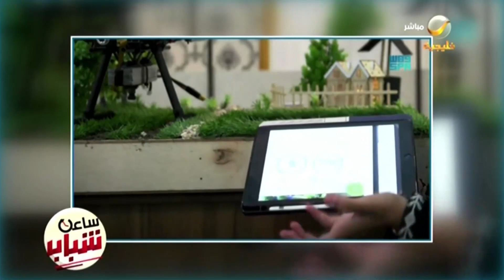الطائف تحتضن فعاليات منتدى الاستثمار